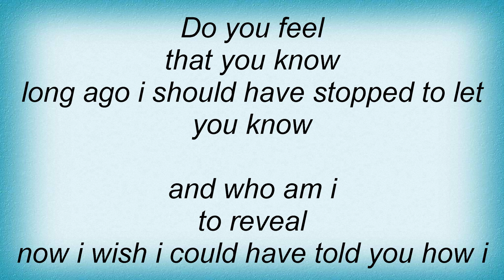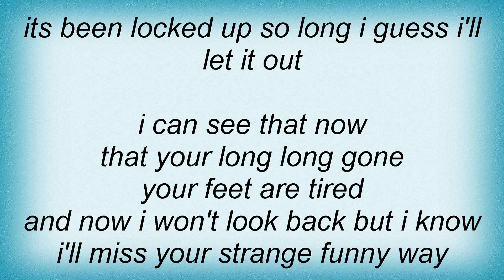Better Than Ezra - Strange Funny Way Lyrics